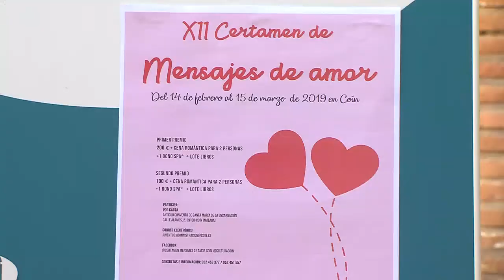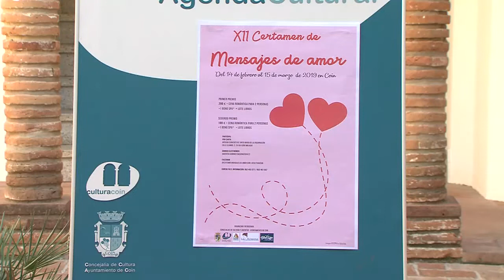XXII CERTAMEN MENSAJES DE AMOR 120219 NOT4